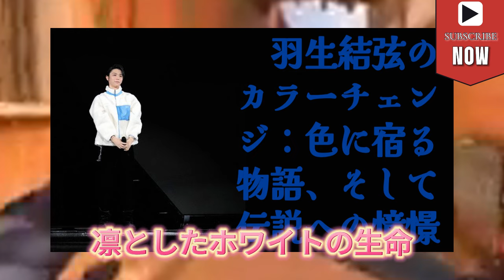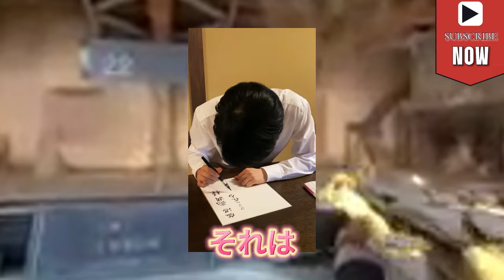【羽生結弦】羽生結弦のカラーチェンジ：色に宿る物語、そして伝説への憧憬